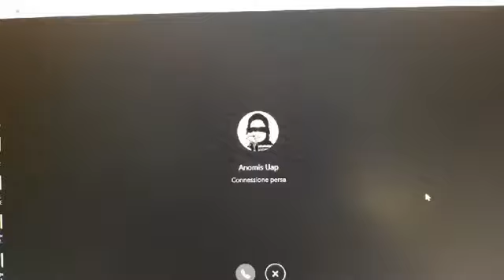SIMONA PAU Bitzitv Ite Contas 25 05 2020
Ite Contas: Intervista  a SIMONA PAU Lunis 25 a sas 17. Simona Pau, istat in Brighton, Inghilterra e traballat cun ruolu de importu mannu pro una sotziedade australiana chi si òcupat de asseguratziones. At traballadu, semper cun ruolos de importu mannu in unas cantas partes de su mundu, Londra in Inghilterra, Dubai in sos Emirados Àrabos, Attyrau in Kazakistan, Malta, Hotel Cervo in Sardigna e oe est in Brighton. Diplomada in su Litzeu Iscientìficu M. Pira de Bitzi, chi tanta gente de gabbale at preparadu, si est laureada In giurisprudèntzia in s'universidade de Sàssari.